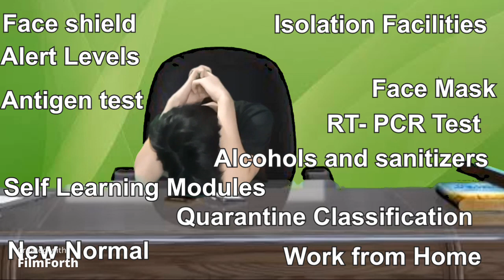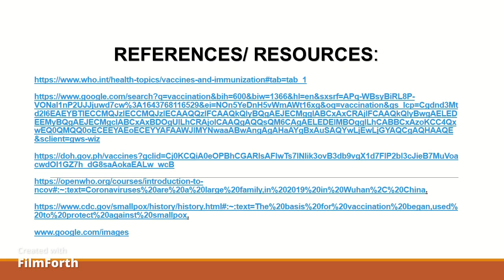BIOINFOMERCIAL ALEJANDRO F. OLIGAN NHS - SENIOR HIGH SCHOOL CATEGORY